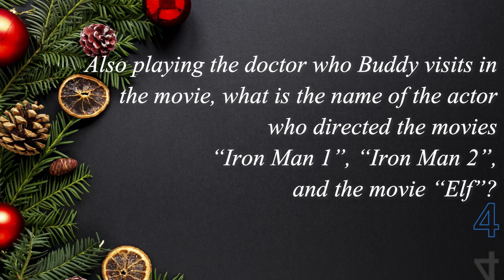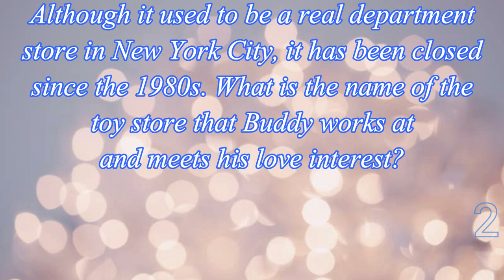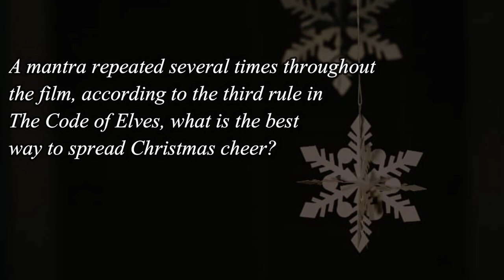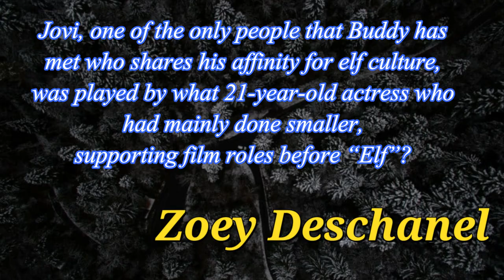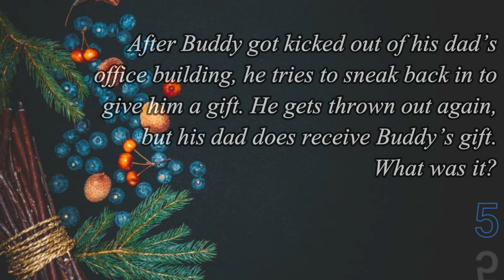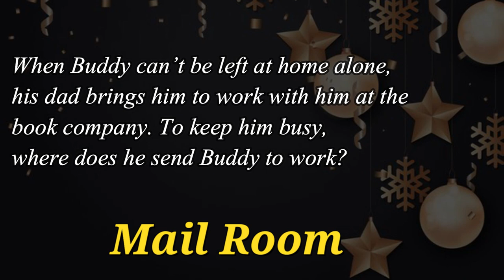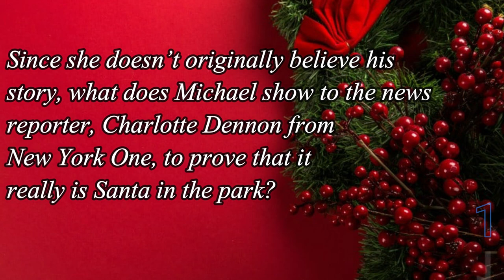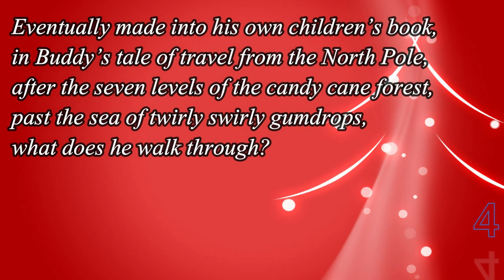ELF (2003) trivia quiz - 21 Questions from the Will Ferrell Holiday Film (ROAD TRIpVIA- Episode 705)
ELF (2003 Movie) trivia quiz - 21 Questions about the Will Ferrell Holiday Classic

21 Questions -
EPISODE 705 |

20 Questions / 13:50 Minutes
Merry Christmas, Roadtrippers!

ELF (2003 Movie) trivia quiz - 21 Questions about the Will Ferrell Holiday Classic (ROAD TRIpVIA- Episode 705 )